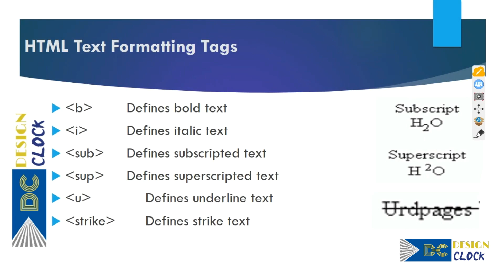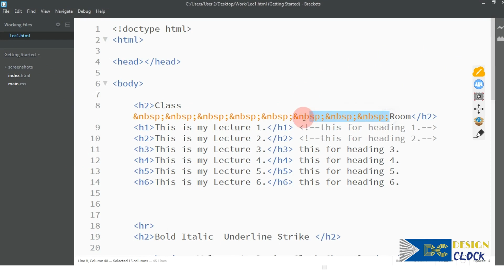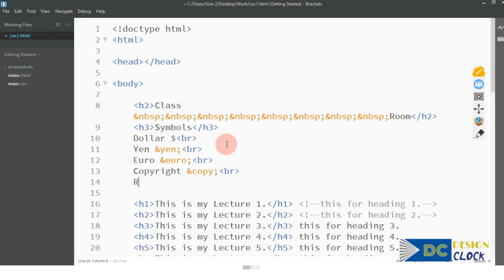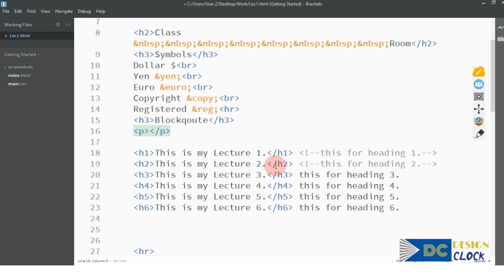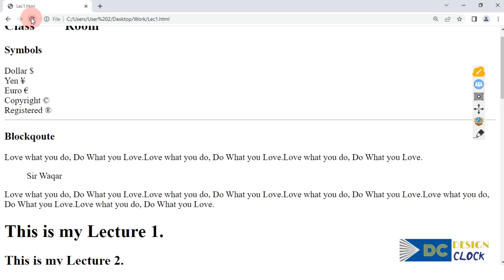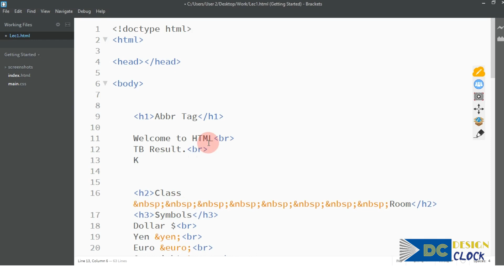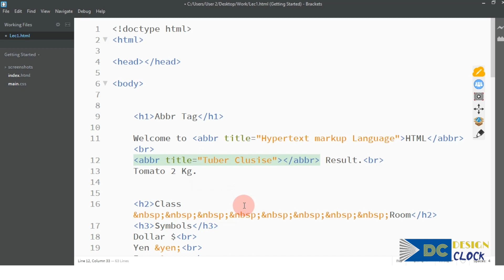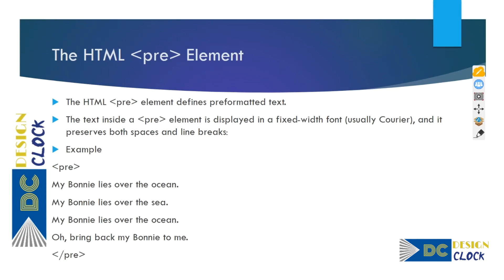Lesson# 3 | Web Designing | HTML | Lecture# 3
In this Video:
HTML is introduced with both theory and practical approach.

Explained:
Space Tag
Characters Tags
Blockquote
Highlight Tag
abbreviation Tag
Pre Tag

Practice with examples:
&nbsp
&copyright
&reg
blockquote
mark
abbr title
pre

Downloads Links:
Pdf Slides Lecture# 3: